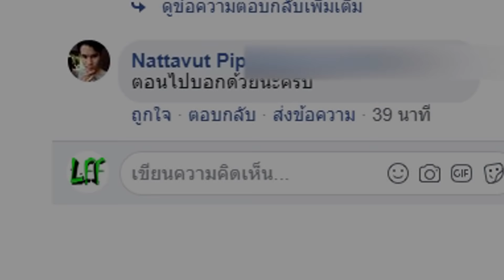PUBG Mobile : วิธีโกงการไต่แรงค์พับจีโมบาย!! เล่น 2 คน แต่ได้ 4 คน! ทำแบบนี้ไม่ต่างอะไรกับโปรเลย!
ก็ว่าเล่นโหมด DUO แต่ทำไมได้ SQUAD ? หมดคำจะพูด...

ช่องทางการโดเนท สนับสนุนมาเดี๋ยวอ่านขึ้นช่องให้นะ